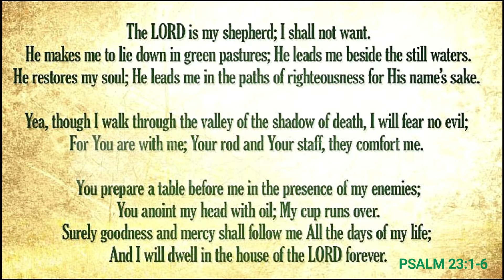MY MUSIC VLOG #3 LILIM BY VICTORY WORSHIP...COVER BY BRO. RUSSELL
MY YOUTUBE CHANNEL -    HEART STRINGS BRO. RUSSELL
IT WAS CREATED TO GLORIFY GOD ALONE. I DON'T HAVE A GREAT VOICE AND NOT GOOD IN GUITAR PLAYING Focus on the message that a song carries.
MY PRAYER IS FOR EVERYONE TO EXPERIENCE THE PRESENCE OF GOD WHILE LISTENING... AS WE SING EACH SONG TOGETHER. AND AS WE ENCOUTER HIS PRESENCE, REMEMBER HOW MUCH GOD LOVE'S YOU...WHATEVER YOU'RE GOING THROUGH AT THIS TIME IN YOUR LIFE WILL PASS...PLACE YOUR TRUST &HAVE FAITH IN HIM... NOTHING IS IMPOSSIBLE WITH GOD...WE ARE BLESSED TO BE A BLESSING...

BRO. RUSSELL

Psalm 16:11
You will make known to me the path of life;
In Your presence is fullness of joy;
In Your right hand there are pleasures forever.